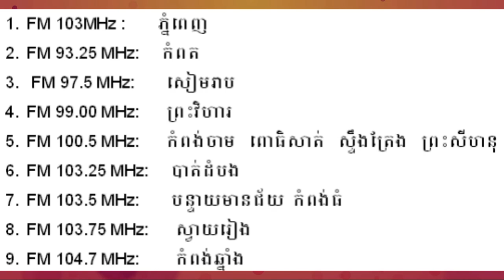Loy9 Radio - Promo 40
Loy9 radio in the 40th week will discuss the topic " Not taking while you angry can be a solution too?"